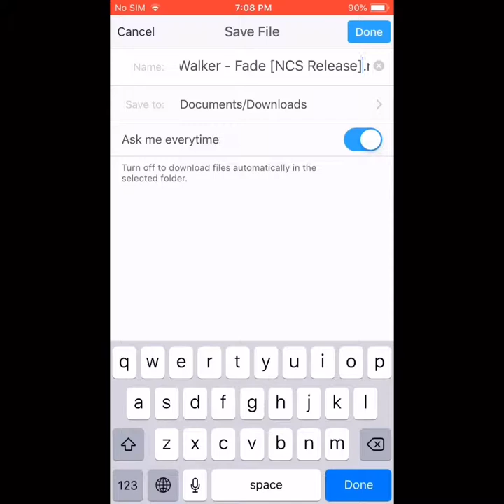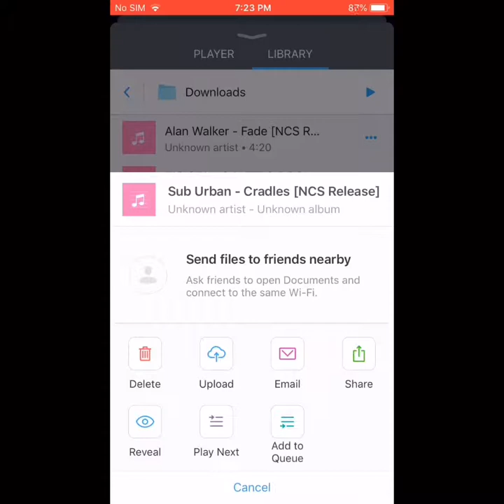HOW TO GET FREE MUSIC ON iOS 11 AND ABOVE